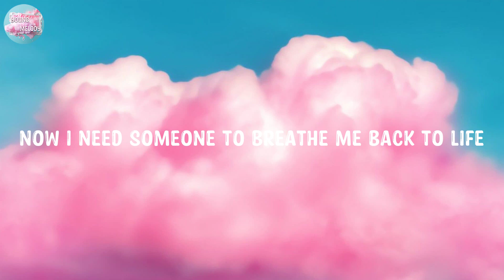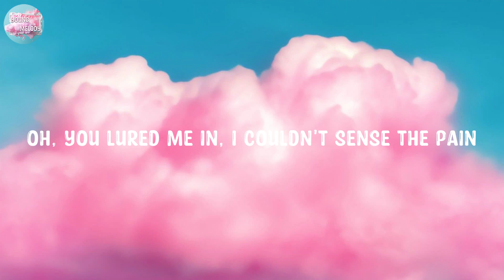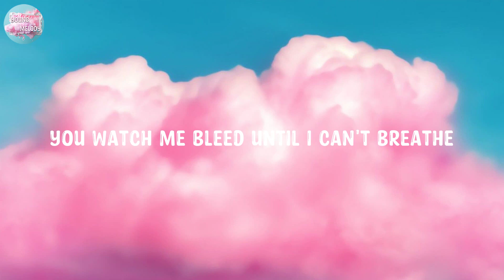Shawn Mendes - Stitches (Lyrics)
[Pre-Chorus]
Move on

[Pre-Chorus]
Move on